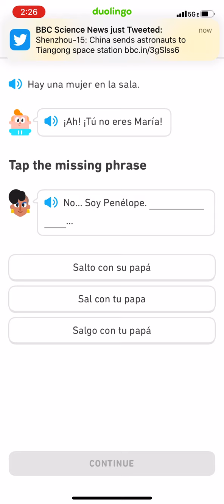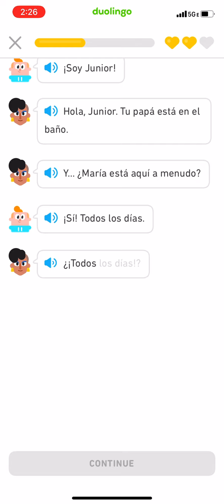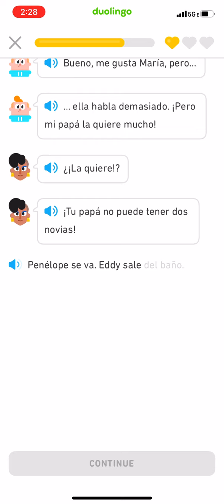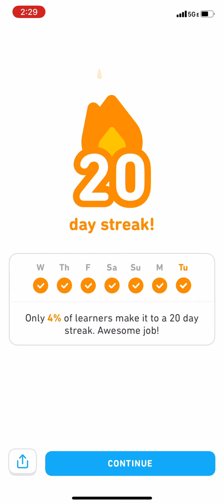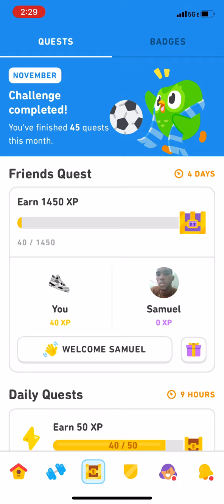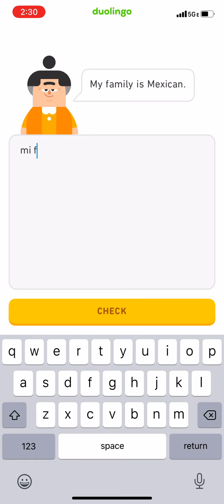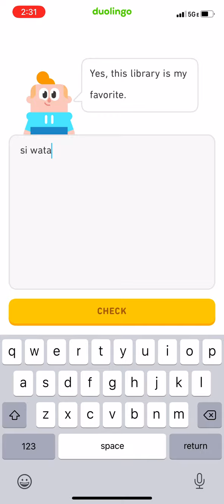Duolingo (Spanish) | Episode 41 (Unit 20, Unit 12 Legendary, Ruby League)